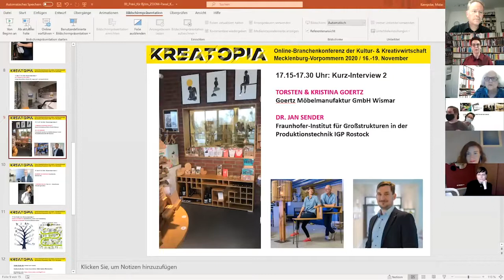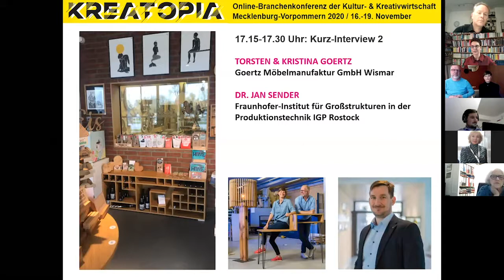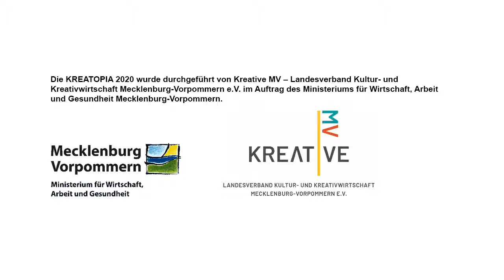KREATOPIA 2020 Im Gespräch mit Torsten & Kristina Goertz und Dr. Jan Sender, Moderation: Antje Hinz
TORSTEN & KRISTINA GOERTZ / Goertz Möbelmanufaktur GmbH Wismar

DR. JAN SENDER / Abteilungsleitung Produktionssysteme und Logistik, Fraunhofer-Institut für Großstrukturen in der Produktionstechnik IGP Rostock

Moderation: ANTJE HINZ, Wissensdesignerin MassivKreativ.de und Netzwerkmanagerin im Kompetenzzentrum Kultur- und Kreativwirtschaft Westmecklenburg

Hightech und Handwerk, Backstein und Holz prägen das Hafenviertel in Wismar. Hier ist die gläserne Goertz Möbelmanufaktur beheimatet. Kristina Goertz ist Architektin, Torsten Goertz gelernter Möbeltischler. Als er 2010 seine eigene Firma gründete, baute er die ersten Möbel bei sich zu Hause im Schuppen zusammen. Heute beschäftigt er zehn Mitarbeiter*innen und ist Herr über einen Maschinenpark. Gemeinsam mit dem Fraunhofer IGP Rostock erarbeitet die Goertz Möbelmanufaktur eine Roboterlösung für eine flexible automatisierte Sonderteilfertigung im Holzbau. Damit sollen Holz-Accessoires nach individuellen Kundenvorgaben entstehen. Durch intuitive Bedienung soll der Kunde befähigt werden, den Prozess selbstständig und ohne vorherige Einweisung von der Produktplanung bis zur Fertigung abzuarbeiten. Das FuE-Projekt wird kofinanziert von der Europäischen Union aus dem Europäischen Fonds für regionale Entwicklung.